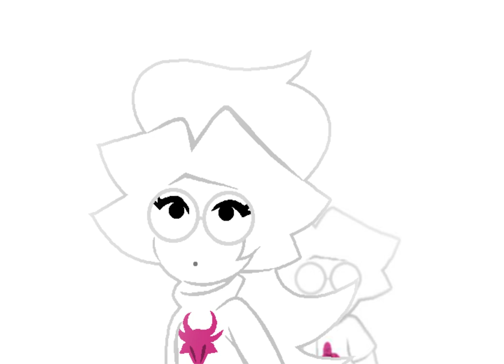[S] Kate: Rise. (OLD)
Page 191 of Desynced